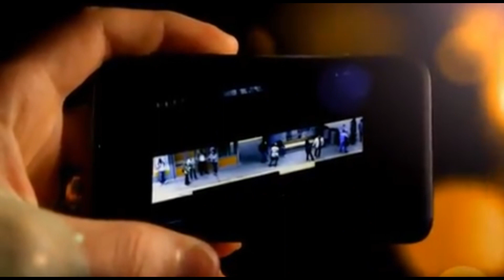Entrevista al Ing. Eduardo Zapata de ABB